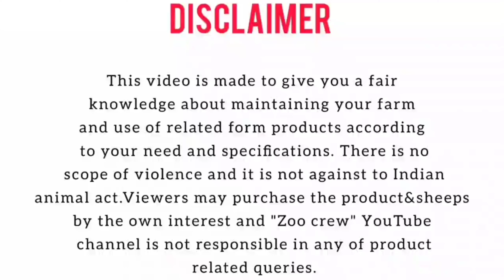DJ SHEEP FARM (GUDIYATTHAM THATTIMANAPALLI VILLAGE)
Jagadeesan
Dj sheep farm
Thattimanapalli Village
Gudiyatham

In this video, I’ll show you About Heavy weight Handfeeding sheeps

[This video is for sheeps lovers]